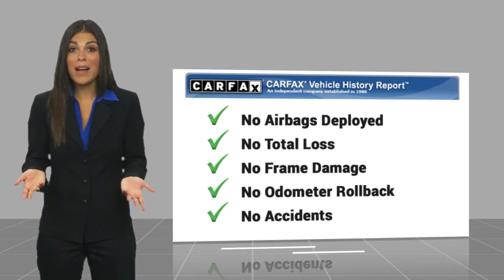2021 Chevrolet Tahoe RU16792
2021 Chevrolet Tahoe LT

1271 S. Auto Center Dr.